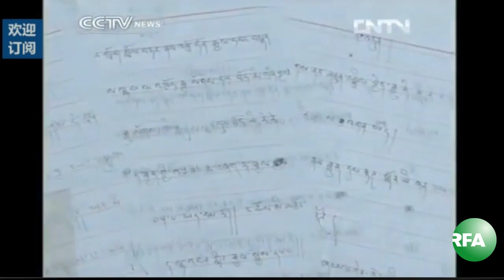Radio Free Asia Khamkay Webcast Wednesday, May 29, 2013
ཨེ་ཤེ་ཡ་རང་དབང་རླུང་འཕྲིན་ཁང་གི་དྲ་བརྙན་གསར་འགྱུར། Radio Radio Free Asia Tibetan Webcast Wednesday, May 29, 2013.  We would like our viewers to give comments or suggestions so we can continue to improve our programs. Thank you